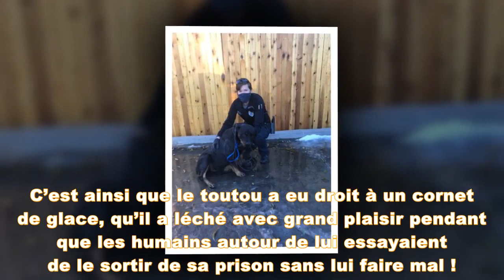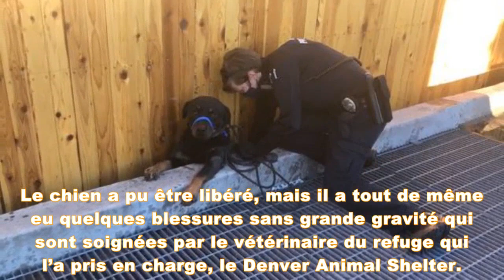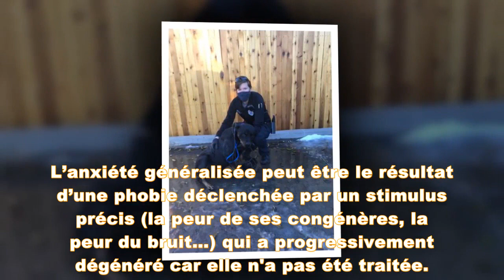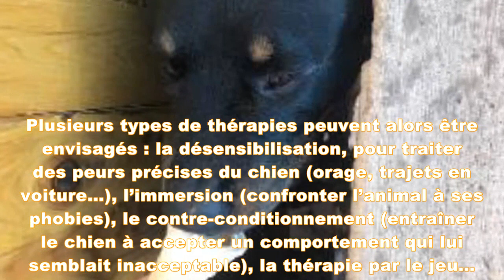Sauvetage d'un Rottweiler en détresse : tout le monde fixe ce que le sauveteur tient dans sa main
Quand quelque chose va mal, parfois il vaut mieux penser à autre chose ! C’est ce qu’ont pensé les personnes qui ont secouru un chien coincé, en lui offrant de quoi se changer les idées.